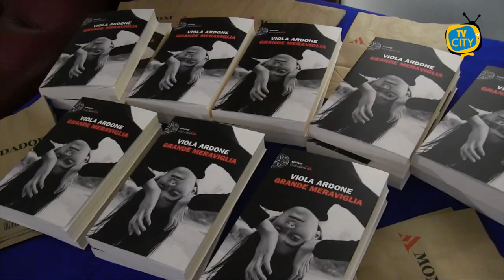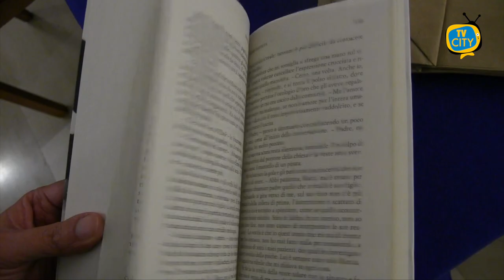Torre del Greco: al Circolo Nautico Viola Ardone presenta il suo ultimo libro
Torna a Torre del Greco la scrittrice e docente napoletana Viola Ardone. Lo scorso venerdì nella suggestiva cornice del Circolo Nautico, la presentazione del suo ultimo libro “Grande meraviglia”.

A dialogare con l’autrice il giornalista Salvatore Perillo, intervenute al dibattito la neurologa Maria Rosaria Monsurrò e la psicologa Titti Ferrara.